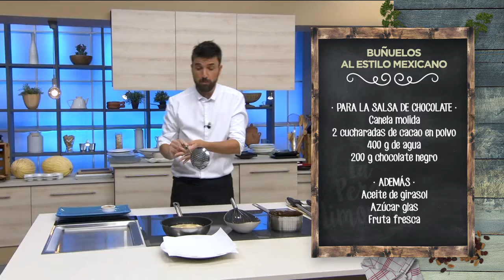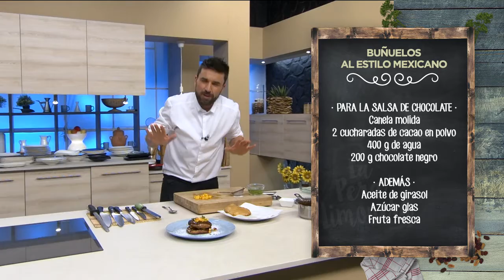BUÑUELOS AL ESTILO MEXICANO - LPL PGM 1970 RECETA 02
Ingredientes para 4 personas:
300 g de harina de trigo, 8 g de levadura química, 60 g de azúcar moreno, 1 huevo talla L, 100 g de agua y 1 cucharada de semillas de anís.
Para la salsa de chocolate, canela molida, 2 cucharadas de cacao en polvo, 400 g de agua y 200 g chocolate negro.
Además, aceite de girasol, azúcar glas y fruta fresca.

Elaboración:
Ponemos en el robot la harina, las semillas de anís dulce, la levadura y el azúcar. Empezamos a mezclar despacio e integramos los elementos líquidos: agua y huevo. Dejamos que se mezcle todo poco a poco y que repose durante una media hora.
Una vez lista la masa la extendemos sobre la mesa ligeramente enharinada y partimos en bolitas pequeñas. Bolearemos cada bolita, valga la redundancia, plegándolas sobre sí mismas y dándoles forma con la mano. Luego las aplanamos con el rodillo, dando forma redondeada, como si fueran pequeñas pizzas.
Freímos los buñuelos en aceite de girasol bien caliente y dejamos que reposen sobre papel de cocina para retirar el exceso de grasa.
Ahora preparamos la salsa de chocolate. En un cazo a fuego medio ponemos el agua y le añadimos canela en polvo, el cacao en polvo, el chocolate negro y mezclamos todo muy bien con la varilla, hasta obtener una salsa fluida.
Para emplatar, ponemos los buñuelos en el plato, espolvoreamos azúcar glas y una buena cantidad de nuestra salsa de chocolate. Un toque de fruta fresca al final le dará un punto original y exquisito. ¡Que os aproveche!